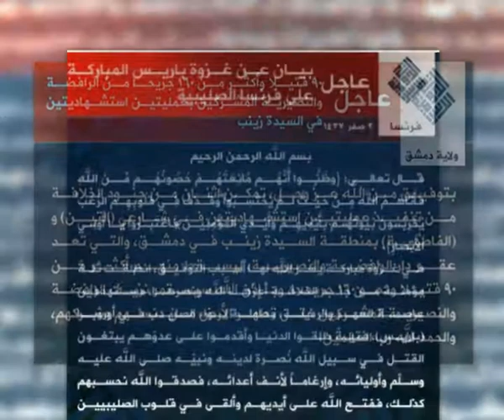Sulaiman 11 04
by talal